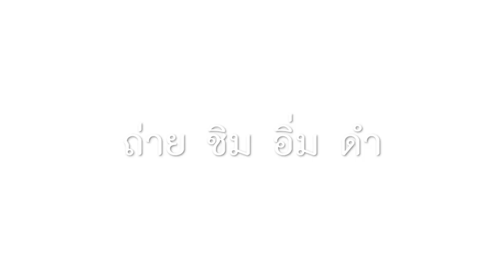จูบใต้น้ำ mouth to mouth breathing ช่วยชีวิตคนได้จริงหรือ : ครูบูมสอนดำน้ำ & Banana Diary